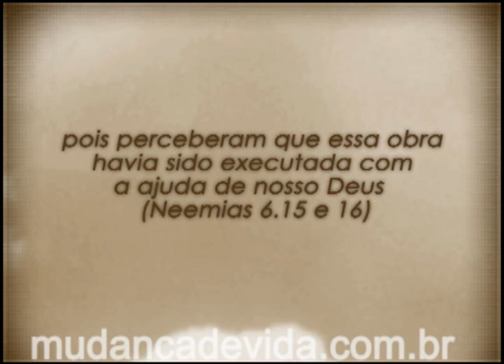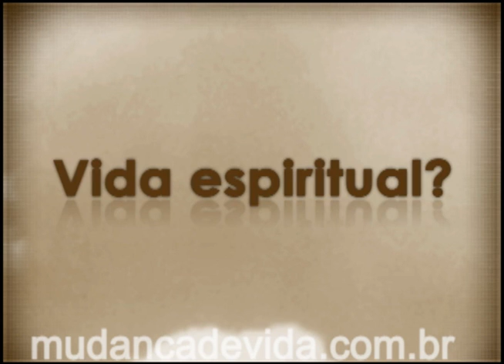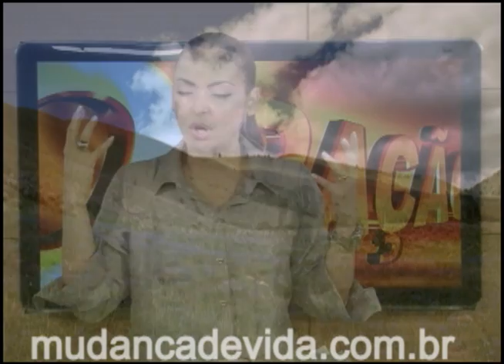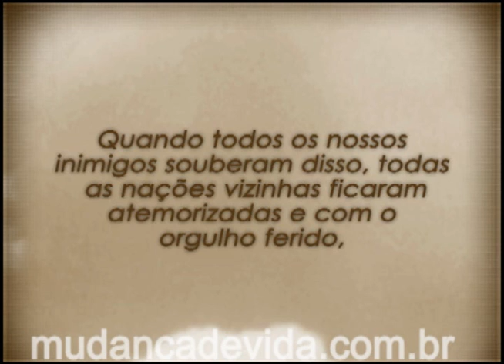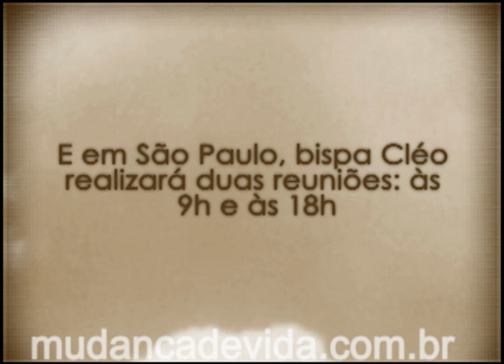Programa Mudança de Vida Hoje -- 15/06/12